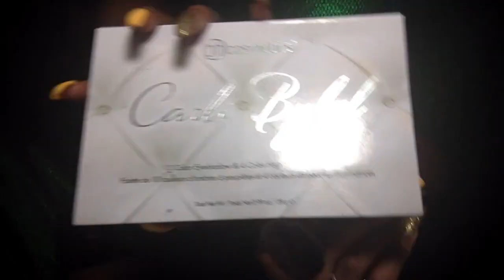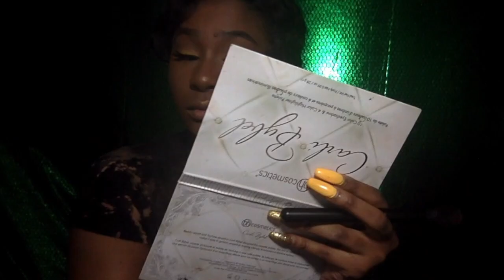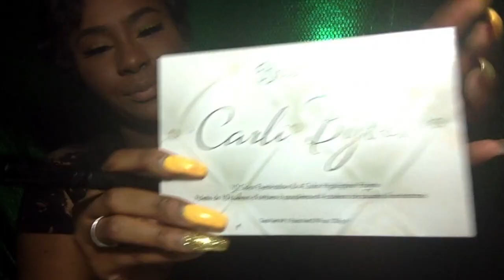Yellow Makeup Tutorial For The SPRING | Connie B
ALL PRODUCTS USED ARE LISTED BELOW !

                          - FACE-
⭐️ Aveeno Skin Relief Moisture Repair Cream
⭐️ ELF Mineral Infused Face Primer
⭐️ LA Girl Pro Conceal  - Orange -
⭐️ NYX Total Control Drop Foundation   - Mocha-
⭐️ Ruby Kiss Pure Mineral Concealer
⭐️ LA Girl Pro Conceal - Toffee -
⭐️ Milani Prep Set Go - Translucent -
⭐️ MAC Bronzer - Sun Power -
⭐️ MAC Mineralized Skin Finish - Dark Deepest -
⭐️ELF Blush Palette -Light-
⭐️ BH Cosmetics Carli Bybel Palette - Two Darkest Hilighters -
⭐️ LA Girl Pro Setting Spray

                          - Eyes -
⭐️ Ruby Kiss Pure Mineral Concealer (Prime)
⭐️ LA Girl Pro Conceal - Toffee (Prime)
⭐️ NYX Single Shadow - Dance the Tides -
⭐️ NYX Jumbo Pencil - Milk -
⭐️ NYX Primal Colors - Hot Yellow-
⭐️ ELF Liquid Eyeliner - Jet Black -
⭐️ Lashes Fantasy Lash Co. - Style Luxe - !!(Currently Unavaliable)!!

                         - Lips -
⭐️ Random Lip Liner - Dark Brown -
⭐️ Clear Lip Gloss

                        - Edited With -
⭐️ IMovie